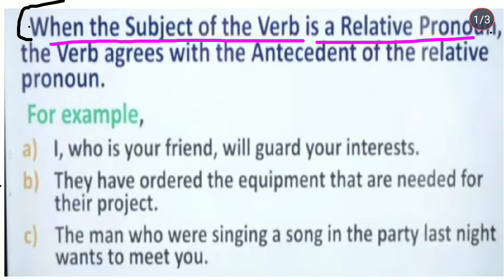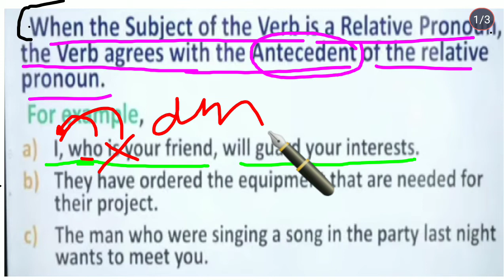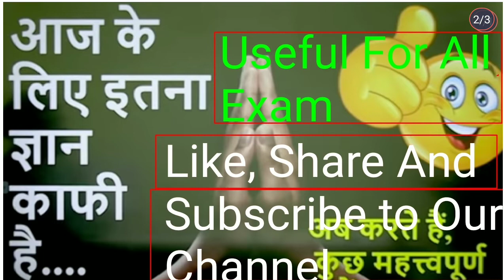English By Saurabh Sir It's A Amazing Class🤔🤔🤔🤔🤔Useful for All Exams